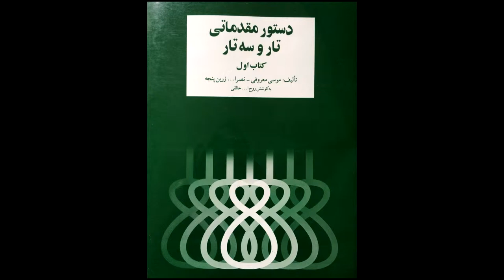تمرین 31 تار نیما فریدونی دستورمقدماتی تار وسه تار کتاب اول هنرستان موسیقی روح اله خالقی